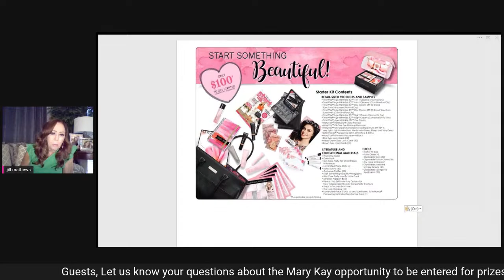Peek Into Pink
There's never been a better time to PEEK INTO PINK! Join us for a fun presentation to get answers to the top questions about what's it's really like to have your own Mary Kay business. Come with your questions to be entered into our prize drawings!